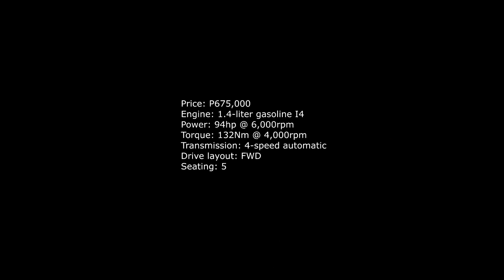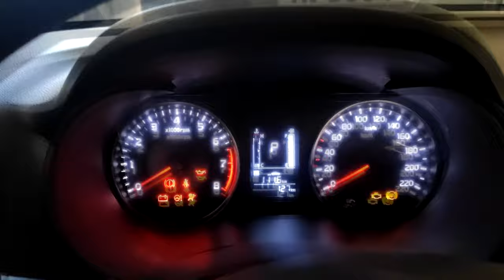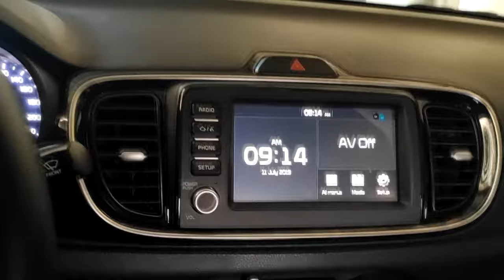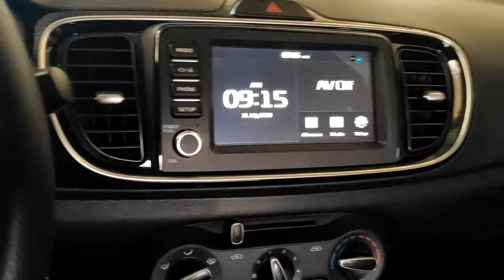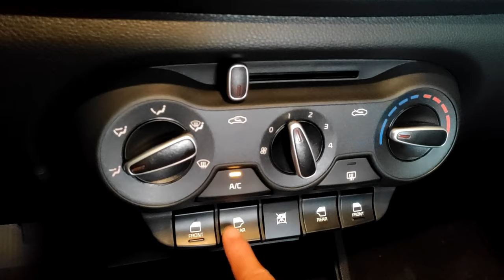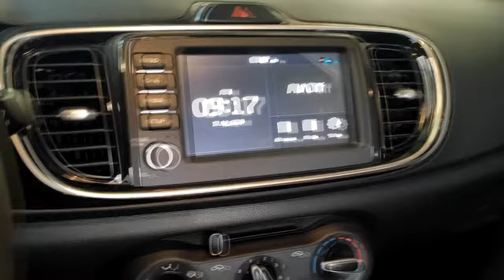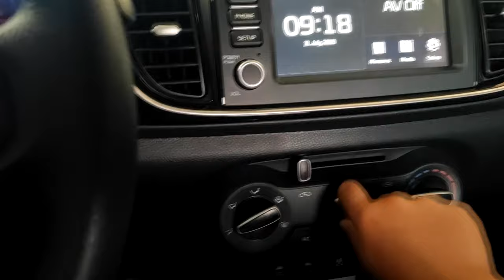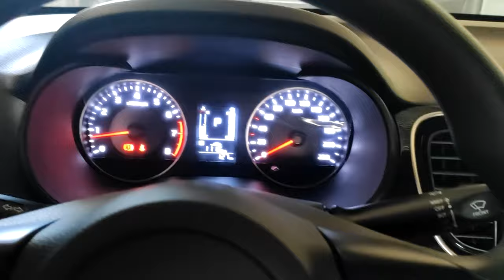Kia Soluto Review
1st impression review for 2019 Kia Soluto LX 1.4.